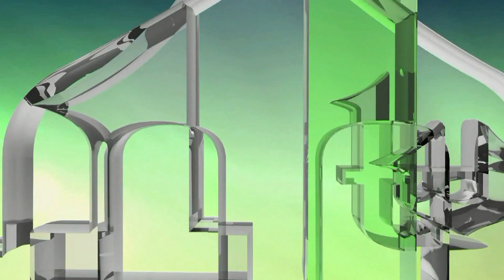JA SAM BOŠNJAK - MUJO AGANOVIĆ (IML TV)